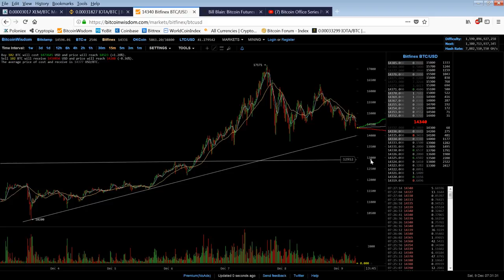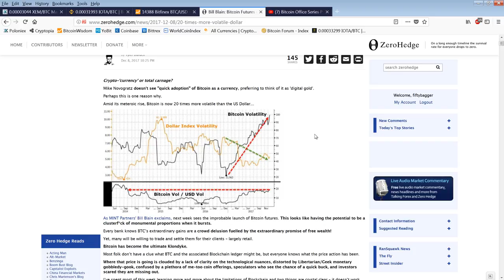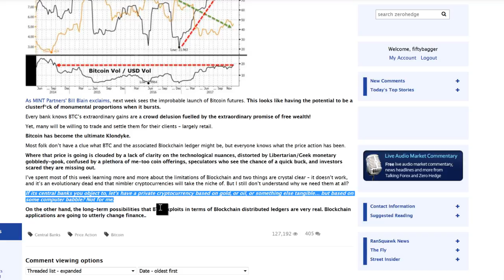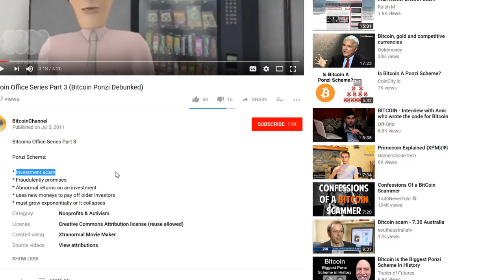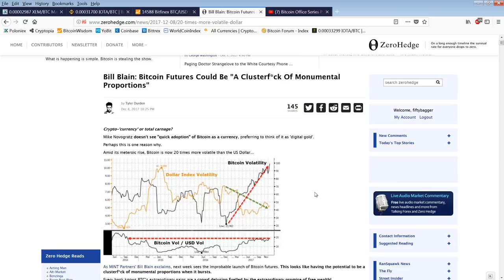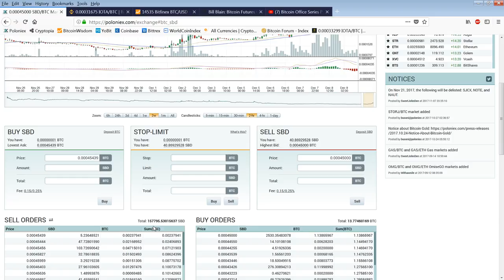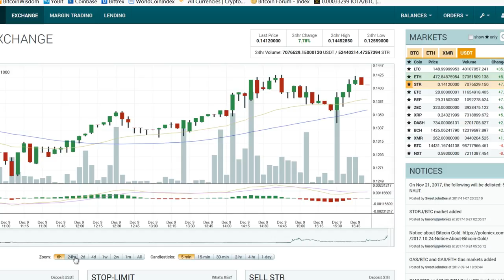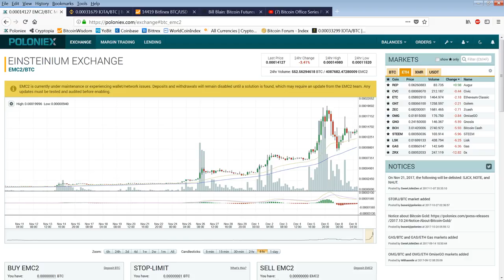Member Update 12/9/18 Bitcoin Bounce